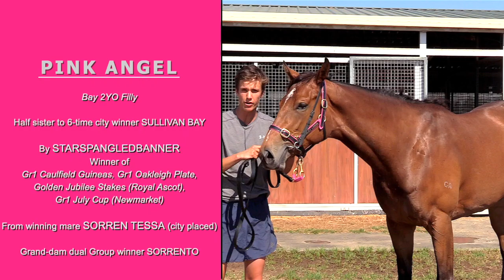Jan 26 2019 - Emsley Lodge Report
Check out the latest news from Emsley Lodge.

Former Godolphin galloper Gambeson gave us our 24th winner for the season when he scored at Ararat last Friday.

Trainer Jamie Edwards also gives honourable mentions to Aluf and Miss Matilda who were both narrowly beaten.

This weekend Minyinga heads to Moonee Valley or Sandown while we also have runners at Hanging Rock, Yarra Glen, and Great Western.

Pink Angel features in the Around the Stables segment and we are giving away four 5% shares at this Sunday’s Pink Angels Race Day Luncheon at Geelong. Hurry and book for your chance to win!

And for those looking for a horse, Jamie is heading to New Zealand for next week's Karaka Yearling Sales.